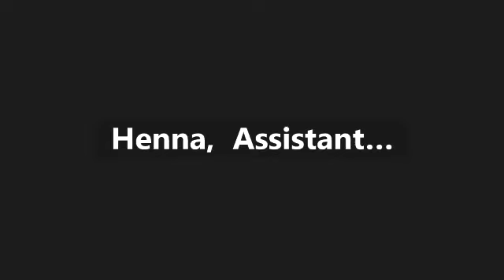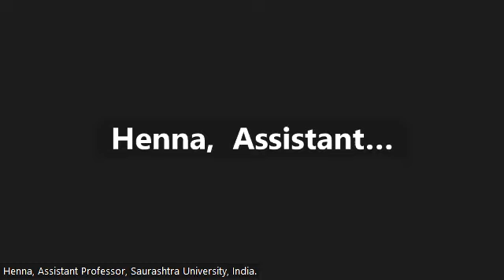Ecocritical Reflections on Pastoral Trope - Henna Muliyana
Nature precedes men and exists in folds of literary works ever since literature came in existence and even before that. However, acknowledgement to nature as a living entity was  not given until recently due to the consistent climate crisis often known as imbalance in seasons, floods, forest fires, animals extinction, epidemics and numerous other natural calamity that emerged because of perpetual interference of human beings in natural world.  Nature has always been a framing tool for literary piece which needs a serious thought considering present crisis in our wider home i.e. Earth. Pastoral has contributed significantly in shaping construction of nature ever since industrial revolution in Romantic age. Its meanings and values keep on changing according to the society, historical context, and industrial developments. It is a trope that is acutely embedded in western culture, not only that it has a wide history and cultural omnipresence which is a serious concern of ecocritics. By using select instances of pastoral poetry this paper traces nuances of pastoral trope’s sojourn through history and how its meaning and representations alters as the time changes and what is its importance for environmentalists.